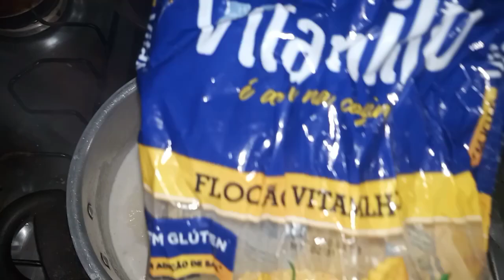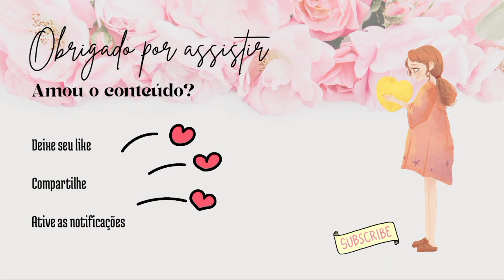COMO FAZER 40 CUSCUZ DOCE DE PANELA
🔵 Dá o play e vem conferir comigo

🧡 Espero muito que vocês tenham gostado, até o próximo vídeo 💖💖💖

   Que Deus abençoe a todos e obrigado pelo carinho ❤️💋